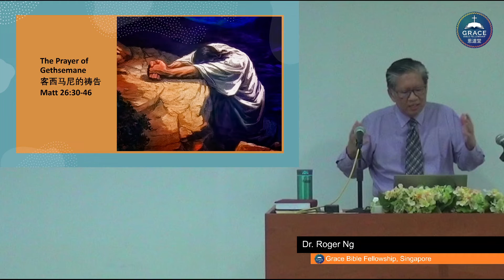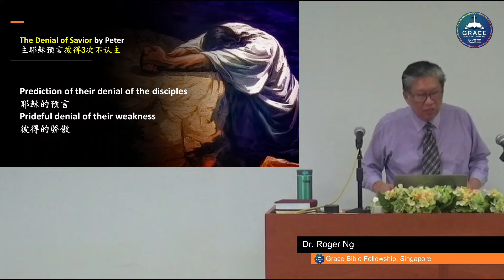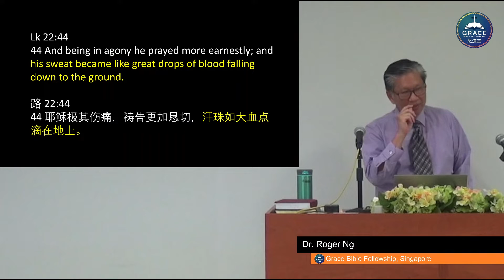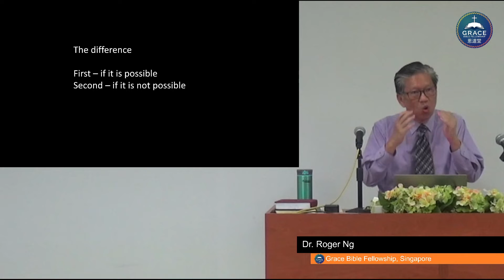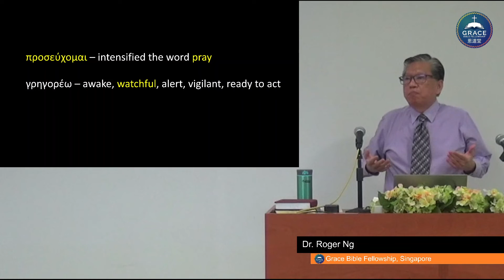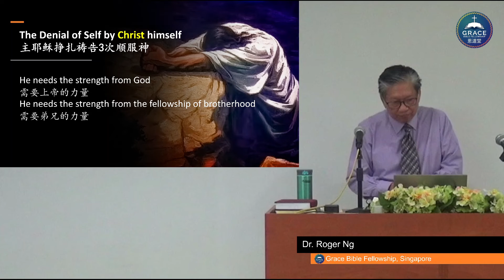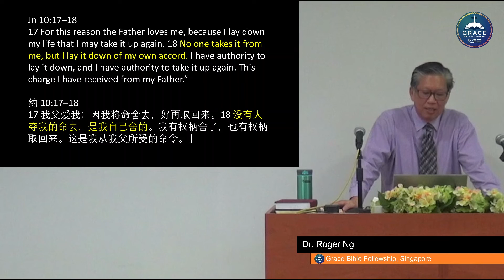The Prayer of Gethsemane (Mat 26:30-46)